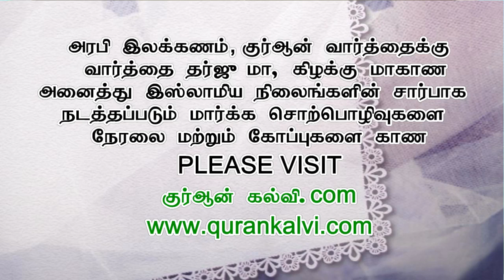முஆவியா இப்னு அபு சுFப்யான் (ரலி) அவர்களின் வாழ்க்கை வரலாறு - தொடர் 1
ராக்கா இஸ்லாமிய அழைப்பு நிலையம் சார்பாக நடைபெற்ற
வாராந்திர மார்க்க சொற்ப்பொழிவு நிகழ்ச்சி
இடம்: மஸ்ஜித் அல் உம்மா, அல் அக்ரபியா, அல் கோபார், சவுதி அரேபியா
நாள்: 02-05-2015, சனிக்கிழமை இரவு 8:30 முதல் 10:30 வரை
இடம்: மஸ்ஜித் அல் உம்மால், அல் அக்ரபியா, அல் கோபார், சவுதி அரேபியா
உரை: மௌலவி முஜாஹித் இப்னு ரஸீன்